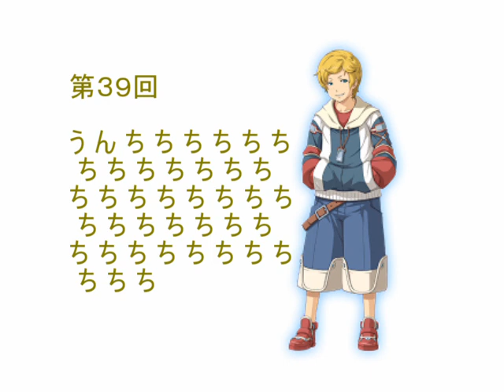Gnuclear Radio 39